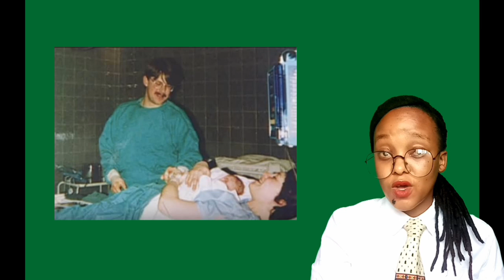The Rapist Doctor || John Schneeberger || Crime Corner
Hey Lovies

On today's crime corner I look into the story of the doctor who sedated and raped his patients. I tell the story of one of his victims Candy. This video should spread awareness, that even your doctor can hurt you. You must trust but always stay vigilant.

NB: Excuse me on the pronunciation of certain names

@misskelz_official (Instagram)
@crime_corner (Twitter)
@misskelzspeaks (Facebook)